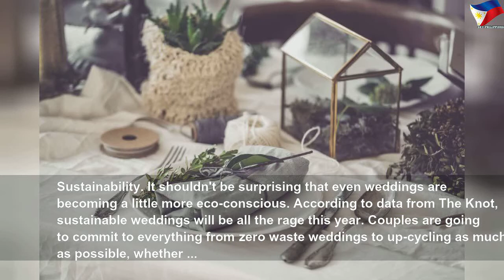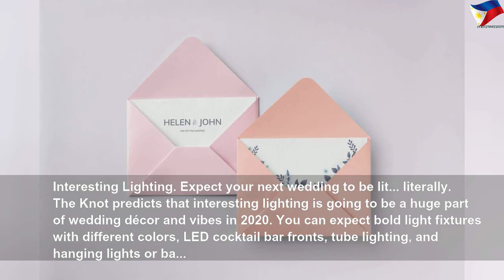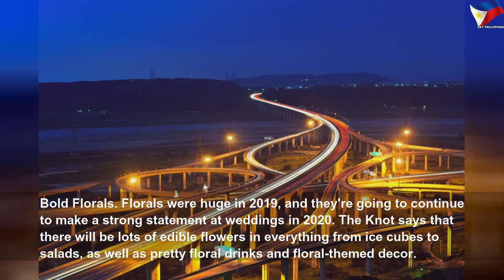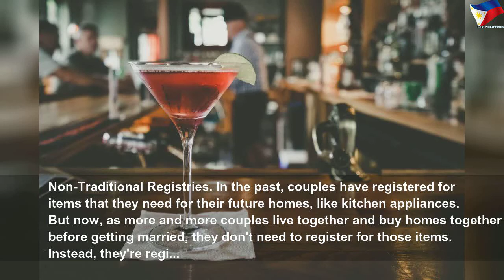The most surprising things you'll see at weddings this year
The most surprising things you'll see at weddings this year | High Thing
Get ready for some color!